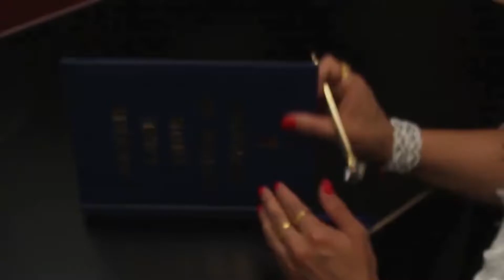Bollywood Kisse Nov 2018 Calgary